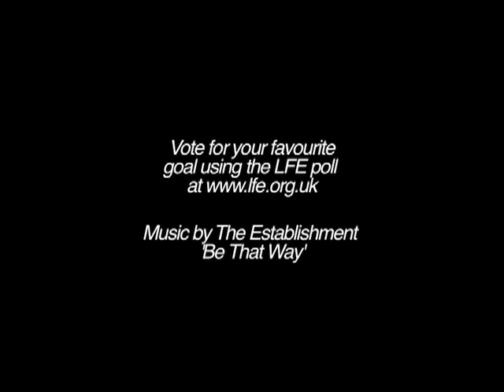LFE Goal of the Month - August 2011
GOAL A: Matthew Dixon, Hull City
GOAL B: Lewis Clarkson, Hull City
GOAL C: Elan Gordon, Bristol City
GOAL D: Josh Lelan, Derby County
GOAL E: Brad Abbott, Barnsley
GOAL F: Matthew Dixon, Hull City

LFE's Goal of the Month competition kicks off the 2011-12 season with six of the best from August. The shortlist is made up of goals scored by Apprentices playing in the Youth Alliance and Premier Academy Leagues.